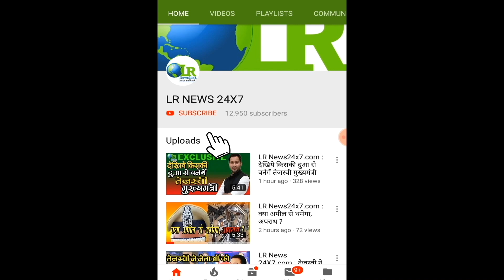LR News24x7.com : तेजप्रताप यादव के आवास पर कृष्ण लीला की देखिये झलक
LR News24x7.com :
तेजप्रताप यादव के आवास पर कृष्ण लीला की देखिये  झलक